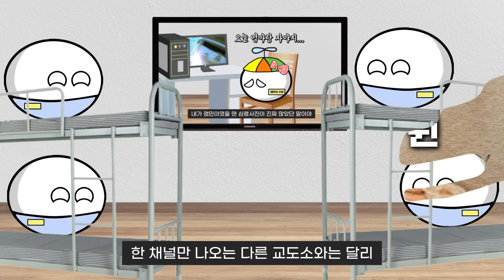돈을 내면 방이 업그레이드되는 감옥이 있다고?!